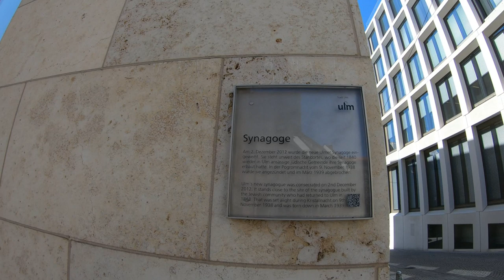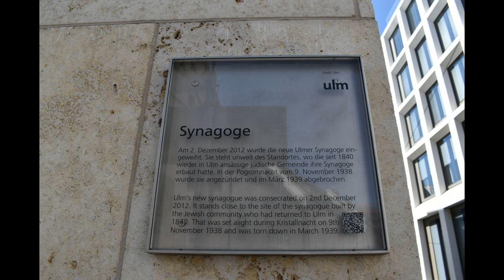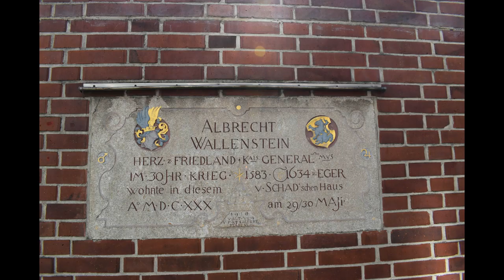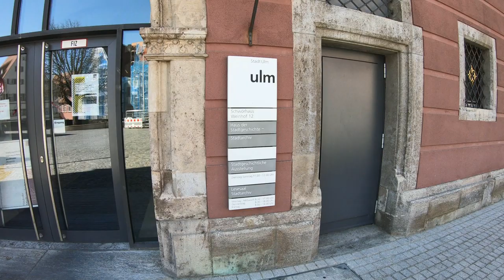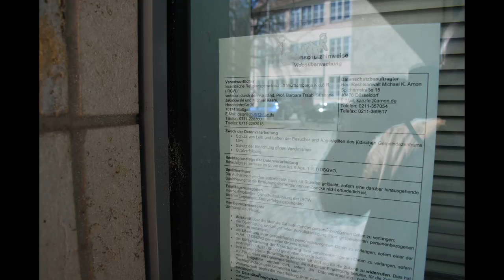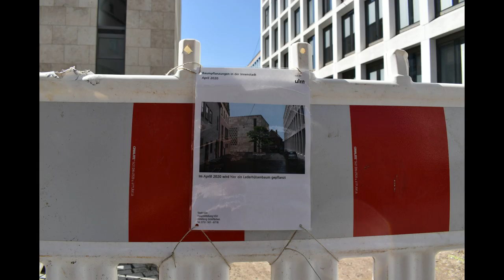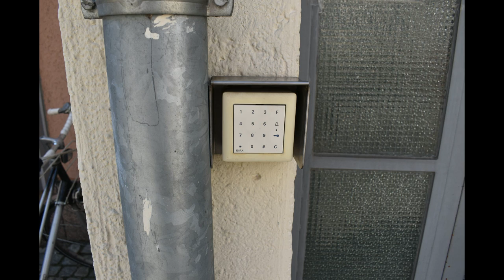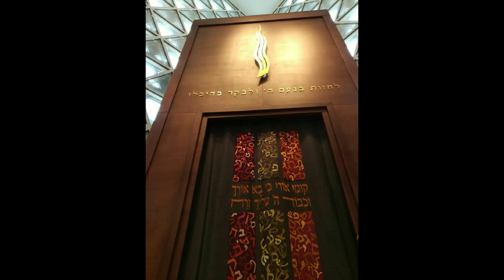Синагога ??? в Ульме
сегодня в четверг 16 апреля 2020 года выходит этот новый ролик на моём канале. Его выход приурочен к окончанию еврейского праздника Песах.
Песах - праздник Исхода из Египта. Его можно назвать временем рождения еврейского народа. В дни Песаха они отмечают освобождение от рабства – как физического, так и духовного.
Да будет  этот фильм и нам всем в помощь!
Ибо пришло время освободиться от рабства, как физического, так и духовного, выйдя из матрицы стереотипов, запрограммированных в вас с рождения. Каждый день вашей жизни должен быть подобен "Песаху" - освобождению! Любите жизнь, живя свободно.
Восстаньте против системы! Системы, диктующей вам на сегодняшний день самоизоляцию, а на самом деле подающее вам самоуничтожение и проживание (точнее прожигание) вашей жизни в рабстве. В рабстве под куполом, построенном этой системой и использующей вас как ресурс!!!
P.S.: данный фильм не является ознакомительным пособием для мультимедиатерраристов (типа алькаида, даиш, ис, игил, ваххобиты, правый сектор, коронавирус, COVID-19 и другой мультимедийный мусор) всех мастей и проведения различных противозаконных акций.